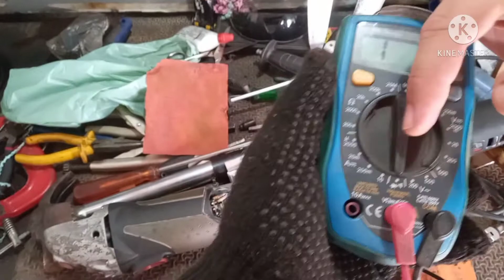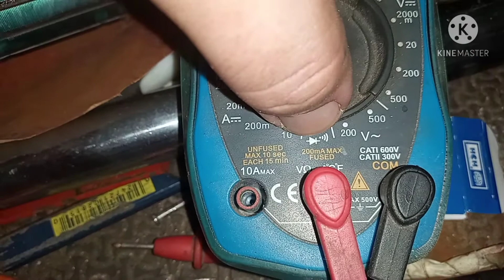Esmerilhadeira SKIL 9004 não liga. Saiba como fazer os testes..